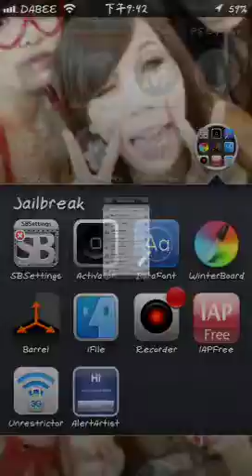Candy crash saga hack more move on iphone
How to hack more move on iphone, after edit must respring...